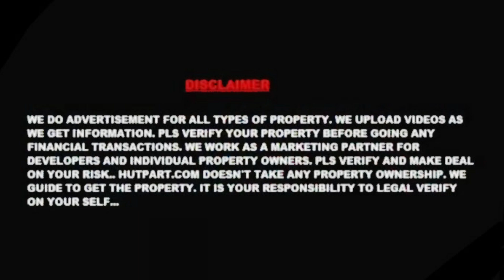Land Plot For Buying | Bungalow Sale | Bakrahat Kolkata Video no.661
RESIDENTIAL PLOT AVAILABLE SALE AT JOKA NEAR UPCOMING METRO...PLOT AVAILABLE 20FT 18FT 16FT ..READY TO MOVE PLOT AVAILABLE..LAND PRICE 2.75 LAKH PER KATTA..
Timestamps:-
00:00 - Introduction
00:13 - Intro
03:31 - Plot details

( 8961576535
.8017025376 ) Or